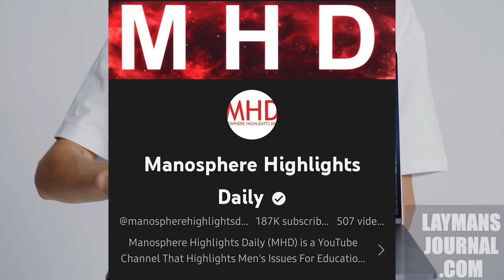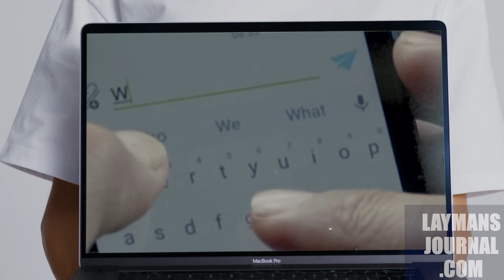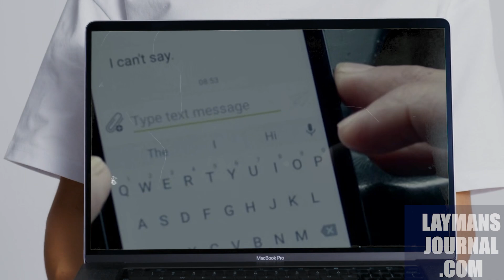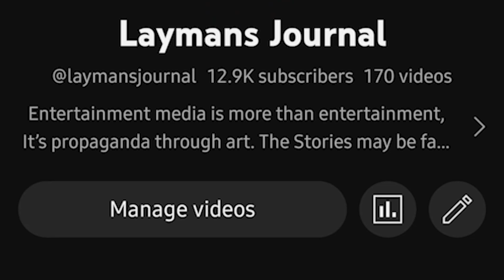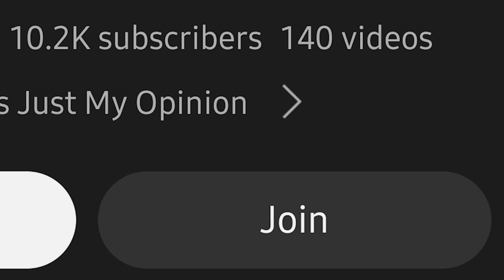Unspeakable: How Single-Motherhood Affects Men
"Unspeakable" the riveting about a man accused to "touching" his girlfriend's daughter. An important life lesson for all men.